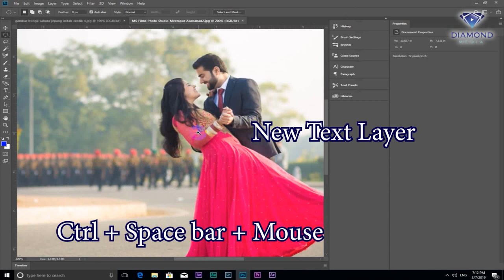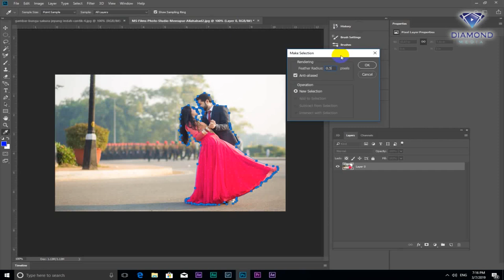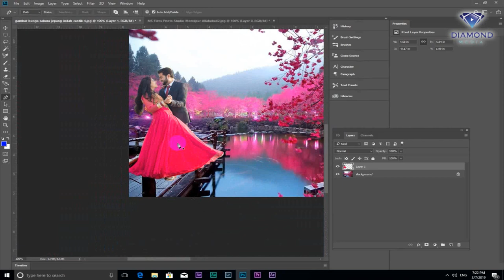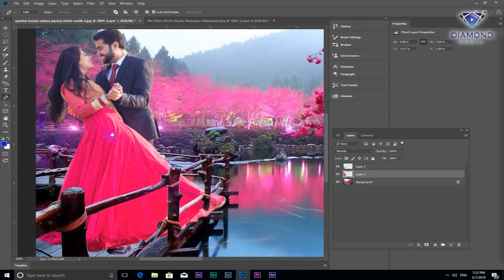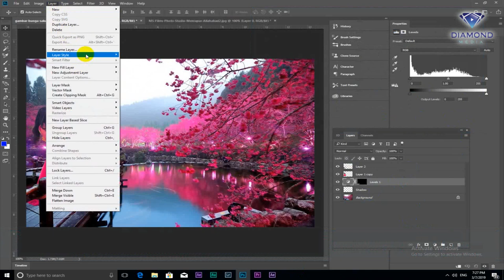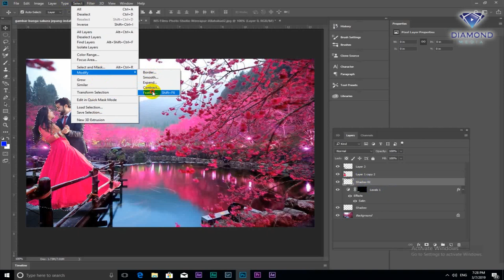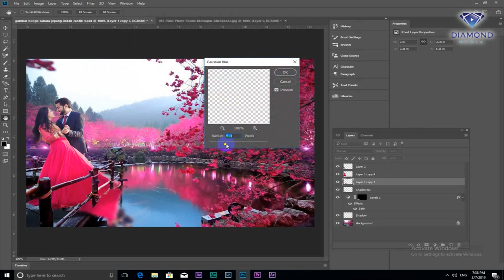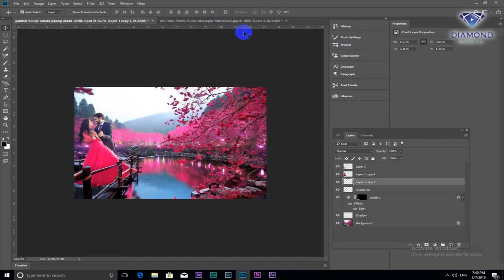របៀបដូរ Background រូបភាព អោយបានស្អាត How to change background in Photoshop best skill